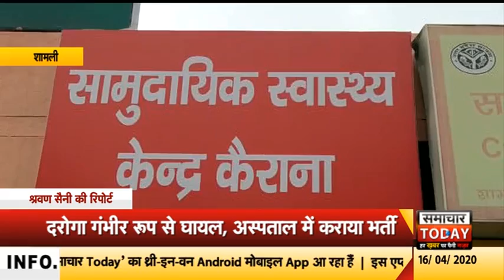शामलीः पुलिस टीम पर शराब तस्करों ने किया हमला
जनपद शामली में अवैध शराब तस्करों को पकड़ने गई पुलिस टीम पर आरोपियों ने हमला  कर  दिया और मौके से फरार हो गए। दरअसल पूरा मामला कैराना कोतवाली क्षेत्र के गांव बीबीपुर हटिया का है। जहां पुलिस को अवैध शराब की तस्करों की सूचना मिली थी। सूचना पर तस्करों को पकड़ने गई पुलिस पर आरोपियों ने दरोगा  रामकुमार को घेर कर पिटाई करते हुए वर्दी फाड़ दी। जबकि मौके से एक सिपाही ने भाग कर अपनी जान बचाई। वहीं दरोगा गंभीर रूप से घायल हो गए। वहीं  मामले की सूचना मिलते ही 2 थानों की पुलिस फोर्स मौके पर पहुंची तथा घायल दरोगा को सरकारी अस्पताल में भर्ती कराया। ओर फरार आरोपी की तलाश शुरू कर दी। वही सभी आरोपियों  के विरुद्ध मुकदमा दर्ज कर कठोर कार्रवाई की जाएगी।